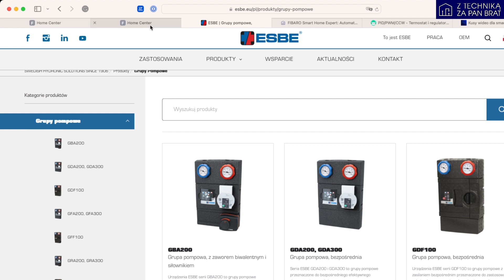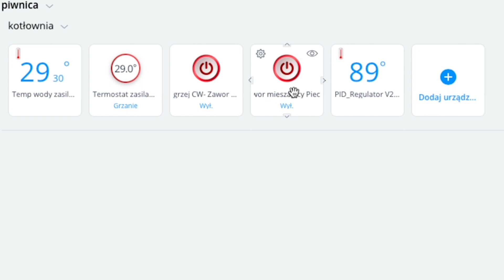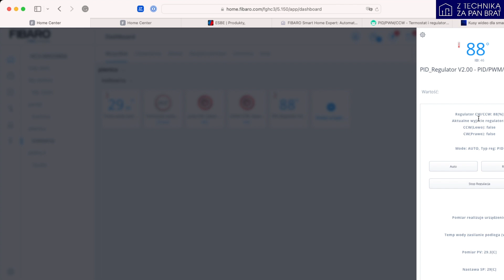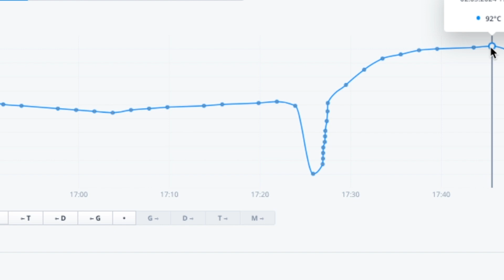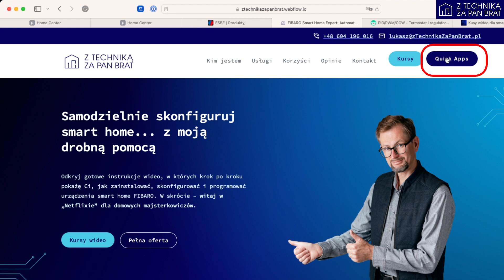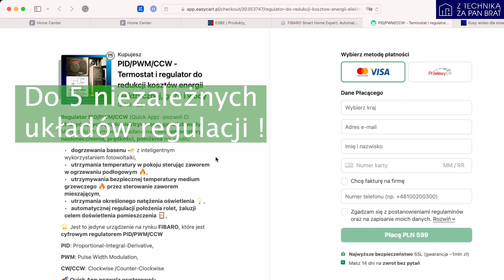Masz za gorącą wodę w podłogówce ? - Quick App FIBARO jest rozwiązaniem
W tym filmie zobaczysz jak regulator - Quick App FIBARO utrzymuje zadaną temperaturę medium grzewczego 🔥 przez sterowanie zaworem mieszającym takim jakie produkuje firma ESBE.
Więc jeśli masz system smart home FIBARO i siłownik mieszający 3-punktowy typu ARA 600 lub podobny to utrzymaniem temperatury wody pod podłogą zajmie się inteligenty dom.

Regulator PID/PWM/CCW (Quick App) -pozwoli Ci obniżyć zużycie prądu elektrycznego, gazu lub wody. Ma na celu utrzymywanie zadanej nastawy temperatury, nasłonecznienia, prędkości, położenia.

Quick App, który opracowałem to  🌟 jest to jedyne urządzenie na rynku FIBARO, które jest cyfrowym regulatorem PID/PWM/CCW

PID: Proportional-Integral-Derivative,
PWM: Pulse Width Modulation,
CW/CCW: Clockwise /Counter-Clockwise

🚀 Quick App pozwala wysterować:

-  urządzenia o płynnej regulacji 0-100% ⚙️ np. rolety, bramy, żaluzje, dimmer'y etc.
- urządzenia dwustanowe on/off np. zawory (otwórz/zamknij) 🔥, wyłączniki (załącz/wyłącz) 🔌. Idealnie nadaje się do sterowania zaworami przy ogrzewaniu podłogowym.
- urządzenia 3-punktowe, czyli takie, które mają dwa niezależne silniki stosowane np. w zaworach mieszających np. firmy ESBE itp.

Jedna licencja = jeden zakup ❤️ pozwala obsłużyć 5 niezależnych systemów regulacji np. 5 pokoi/obwodów grzania podłogowego.